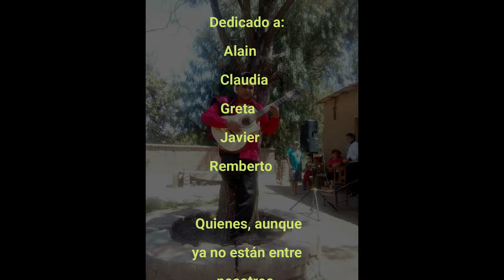TAMBILLO - TUPIZA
Rodeada de Cerros colorados, plomos, azules, cafés, etc, se encuentra la comunidad de Tambillo. Y bañada por el río Tupiza, con aguas cristalinas en ciertas épocas y en otras por el río embravecido y turbulento.